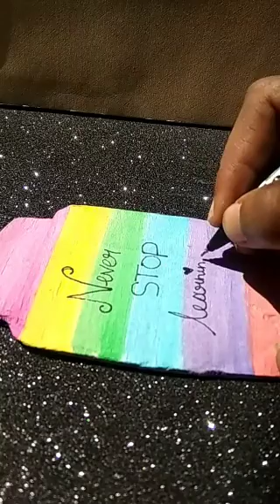easy book mark ! how to make book mark ! rainbow book mark ! easy painting ! painting ! how to make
hello gyes today I try to make book mark and this canvas is handmade
if u want a handmade canvas video comment down

my favourite youtuber♥️ @CreationsToInspire @ShivangiSah7 @Aryanvermastudios

let's try diy

this video Is my content if u use my video  without my permission I can report it